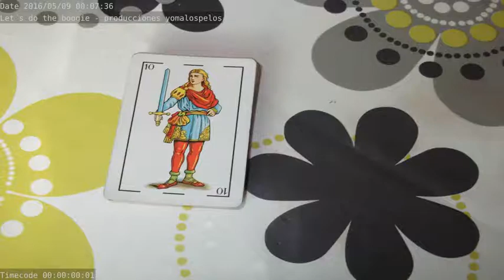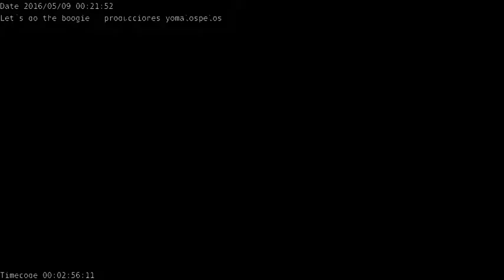Let´s do the boogie